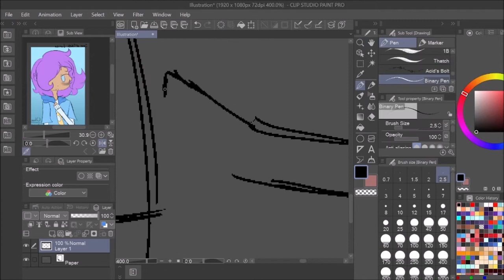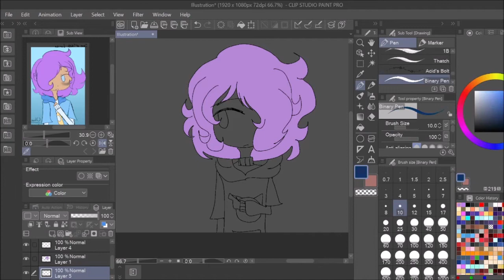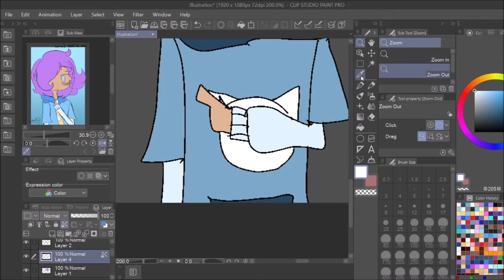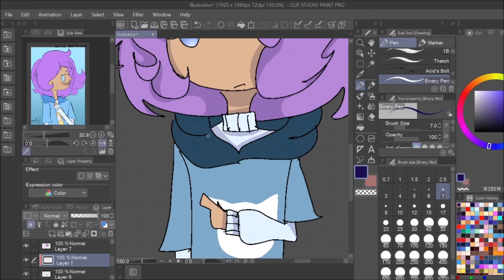Lorien Redesign | Speedpaint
Drawing time:
29 min and 32 sec

Songs:
Destiny - Neffex
Things Are Gonna Get Better - Neffex

Programs used:
Clip Studio Paint Pro
Obs Studio
Movie Maker

Thanks for reading the description bye, my fellow clansmen!